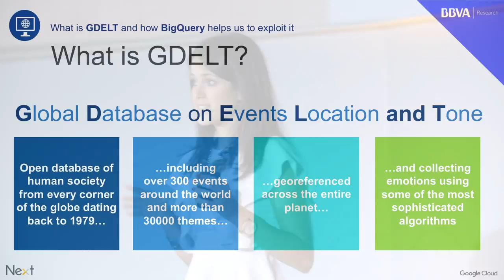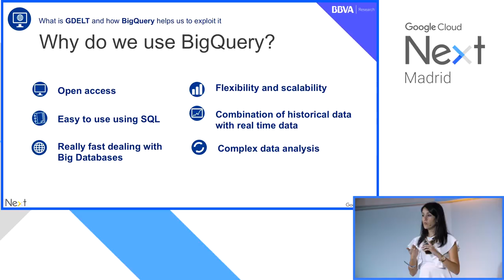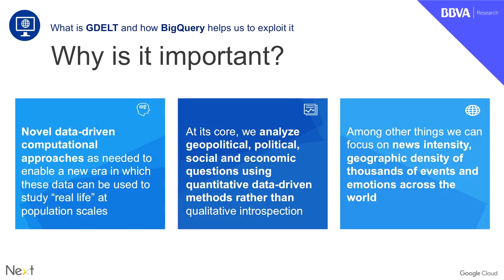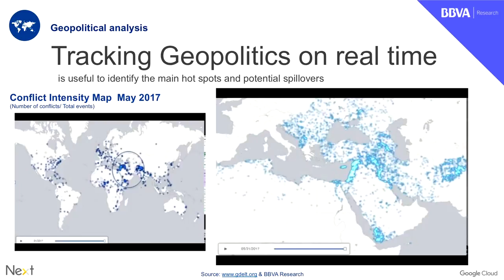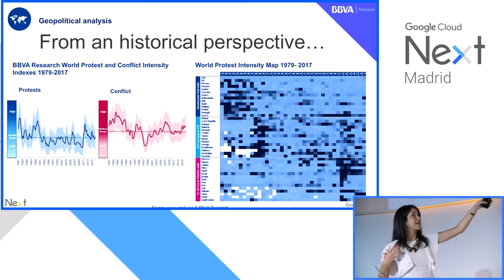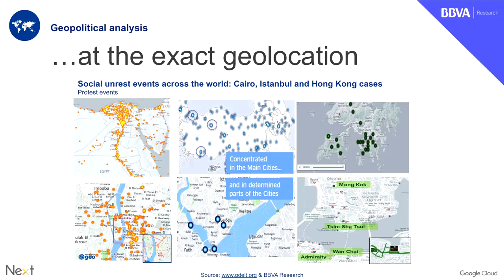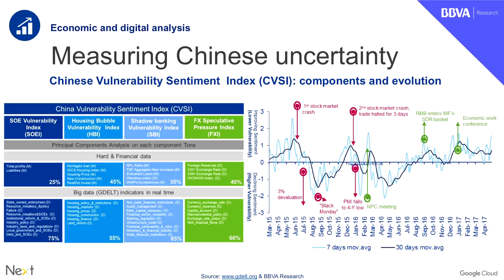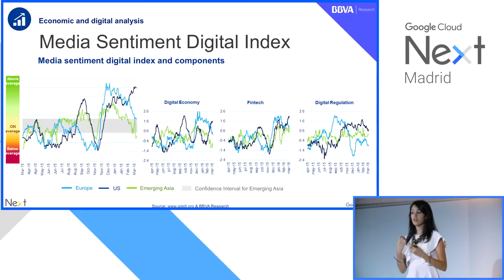Google Cloud Next Madrid '17- Tomasa Rodrigo: "BBVA - BigQuery Success Story"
La empresa ofrece una visión general de cómo se dedican a ayudar y guiar a otras organizaciones (por ejemplo, el BBVA) a través del complejo proceso que supone la transformación digital.